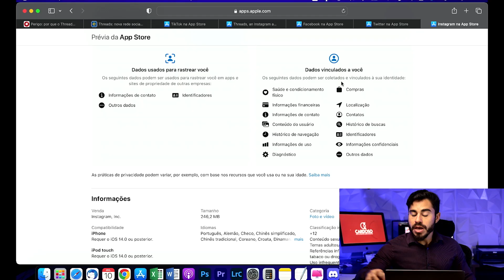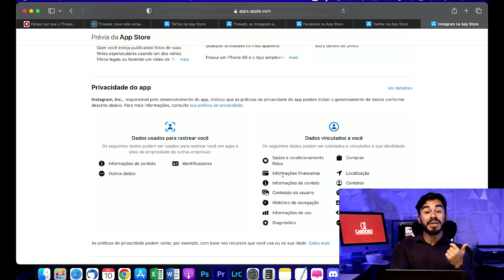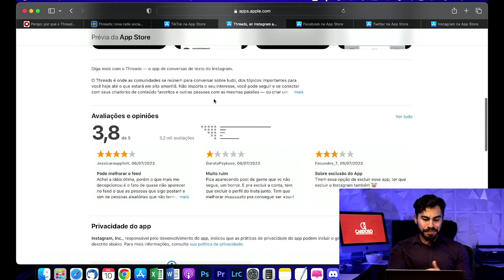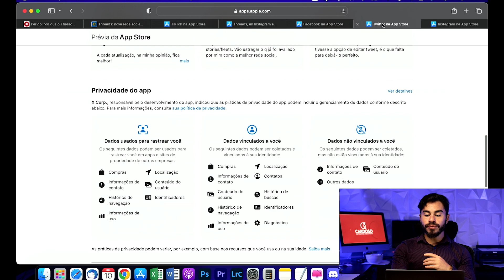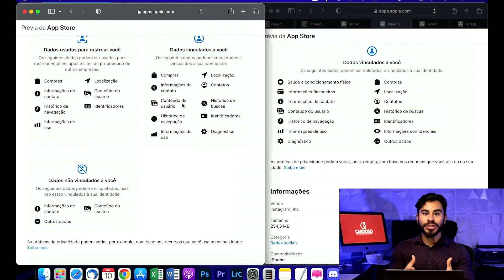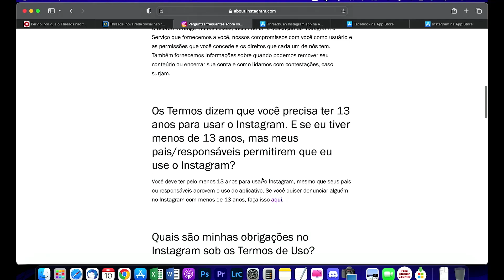Threads vs LGPD: O conflito de privacidade que você precisa conhecer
Neste vídeo, abordamos o conflito entre o aplicativo Threads, lançado pela proprietária do Facebook, e a LGPD (Lei Geral de Proteção de Dados). O Threads é um aplicativo de mensagens curtas que permite o compartilhamento de fotos e vídeos, vinculado à conta do Instagram. No entanto, ele foi lançado envolto em polêmicas e questões de privacidade. Discutiremos por que esse aplicativo surgiu em meio a controvérsias e como a LGPD está relacionada a esse assunto.